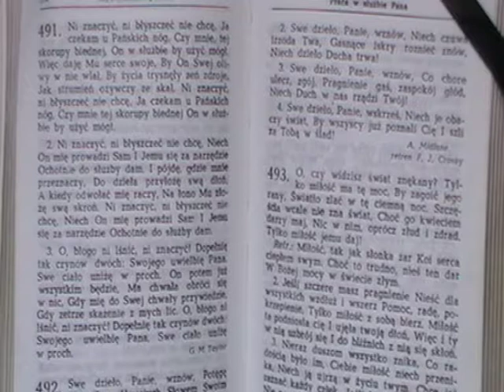491. Ni znaczyć, ni błyszczeć nie chcę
Śpiewnik Pielgrzyma - Życie chrześcijanina

1. Ni znaczyć, ni błyszczeć nie chcę, Ja czekam u Pańskich nóg, Czy mnie, tej skorupy biednej, On w służbie by użyć mógł. Więc daję Mu serce swoje, By On Swej oliwy w nie wlał, By życia trysnęły zeń zdroje, Jak strumień ożywczy ze skał. Ni znaczyć, ni błyszczeć nie chcę, Ja czekam u Pańskich nóg, Czy mnie tej skorupy biednej On w służbie by użyć mógł.

2. Ni znaczyć, ni błyszczeć nie chcę, Niech On mnie prowadzi Sam I Jemu się za narzędzie Ochotnie do służby dam. I pójdę, gdzie mnie przeznaczy, Do dzieła przyłożę swą dłoń, A kiedy odwołać mnie raczy, Na łono Mu złożę swą skroń. Ni znaczyć, ni błyszczeć nie chcę, Niech On mnie prowadzi Sam I Jemu się za narzędzie Ochotnie do służby dam.

3. O, błogo ni lśnić, ni znaczyć! Dopełnię tak czynów dwóch: Swojego uwielbię Pana, Swe ciało uniżę w proch. On potem już wszystkim będzie, Ma chwała obróci się w nic, Gdy mnie do Swej chwały przywiedzie, Gdy zetrze skażenie z mych lic. O, błogo ni lśnić, ni znaczyć! Dopełnię tak czynów dwóch: Swojego uwielbię Pana, Swe ciało uniżę w proch.